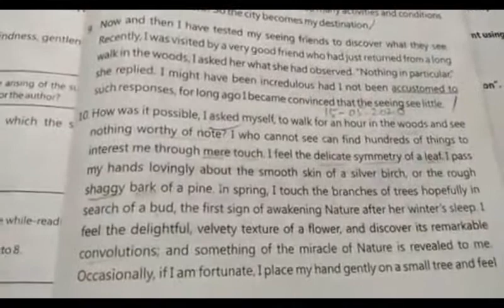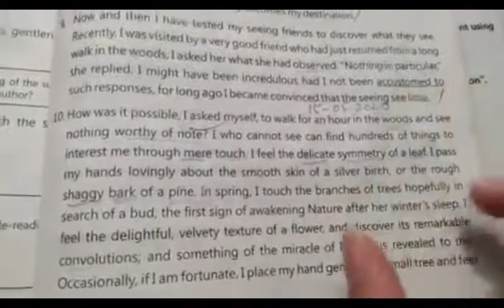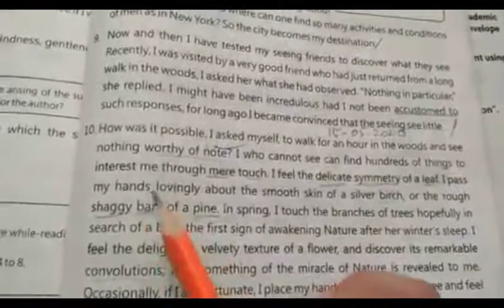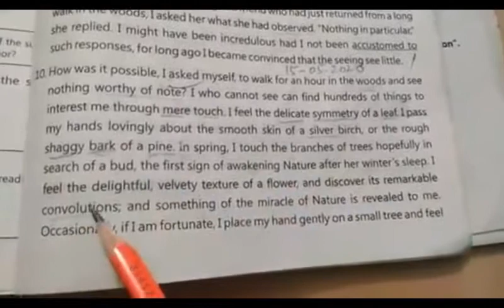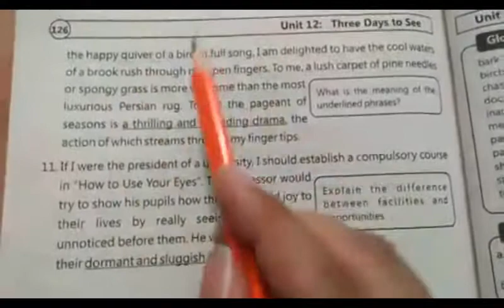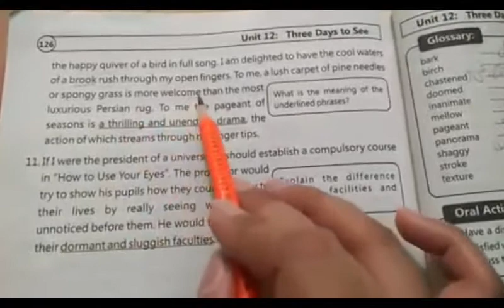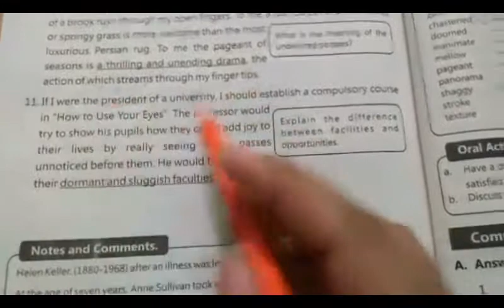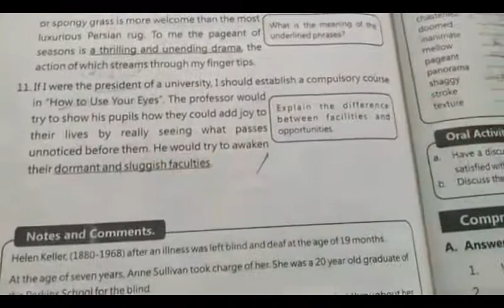English Lecture Class 9th 15 05 2020